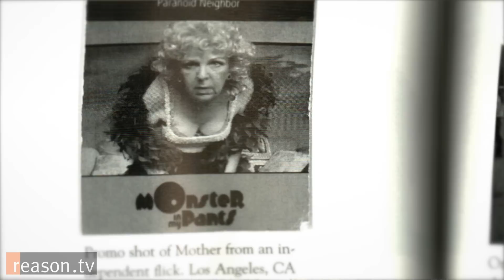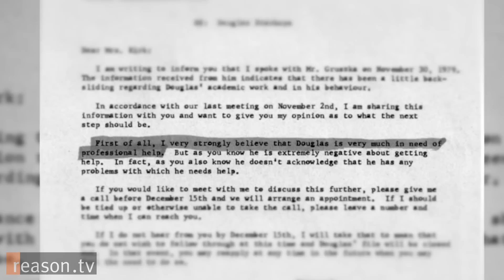Doug Stanhope on Comedy, His Mother, Libertarians, Alcoholics, and Trump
Comedian Doug Stanhope talks to Reason TV about his new book "Digging Up Mother."

Doug Stanhope is a beloved comedian known for his caustic, dark, honest humor.

His latest book, Digging Up Mother, is a tribute to his late mother Bonnie. In true Stanhope style, it's a bizarre and charming mixture of scummy debauchery, relentless self-criticism, biting social commentary, and, of course, straight-up comedy.

Stanhope sat down with Reason TV to discuss comedy, what Alcoholics Anonymous taught him about standup, his time dabbling in Libertarian party presidential politics, and how his mother—for better or worse—shaped him into the man he is today.

Approximately 13 minutes. Interview by Zach Weissmueller. Camera by Paul Detrick and Alexis Garcia. Music by Teleidofusion.

Click the link below for downloadable versions of this video.

Note: Reason TV taped this interview before the Johnny Depp/Amber Heard controversy